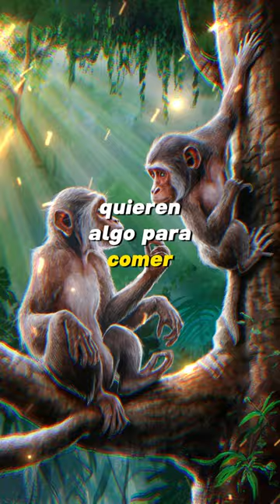El Mono Desesperado